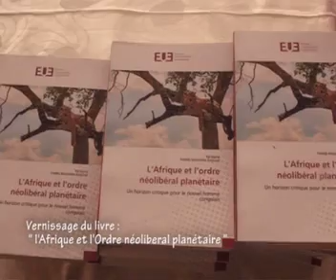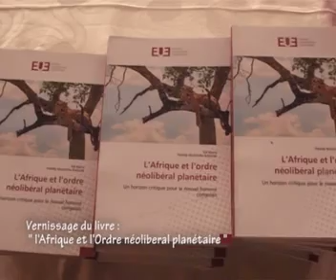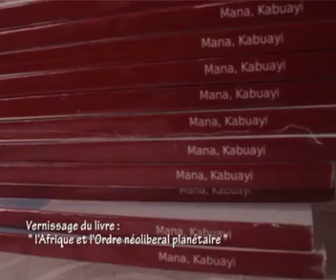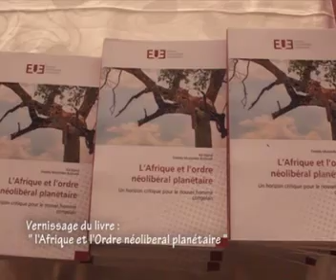L'AFRIQUE ET L'ORDRE NEOLIBERAL PLANETAIRE FREDDY MULUMBA ET PROF KAMANA